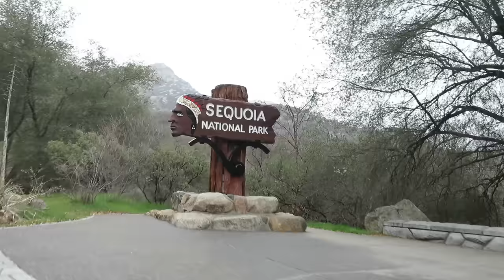CAUGHT IN A SNOWSTORM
Apologies for leaving you guys high and dry! I didn't realize how limited access I'd have to my computer and internet while I was gone. I'll be catching up on all the videos as fast as I can xx

WEARING
H&M coat

TECHNICAL STUFF
⌨ Canon 120S

MUSIC
♬ Darondo - Didn't I